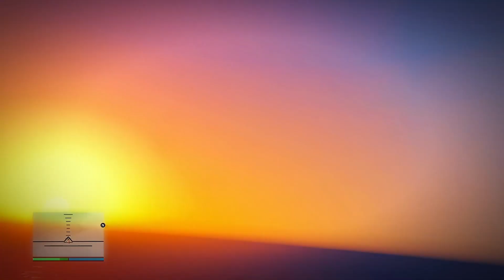GTA5 SCENIC Gameplay Compilation | Danni (with AK cameo)| Pt 2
A relaxing & scenic compilation of raw livestream gameplay clips, of characters Danni & AK in GTA5 Online.